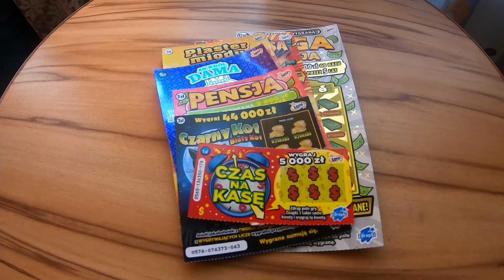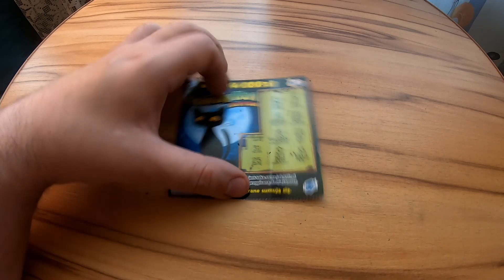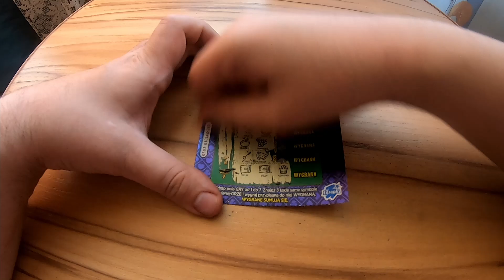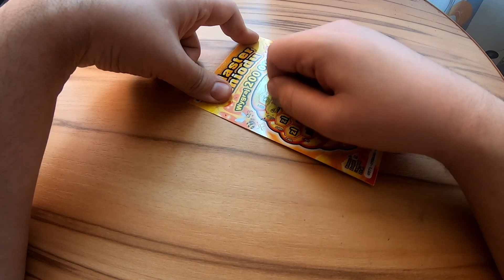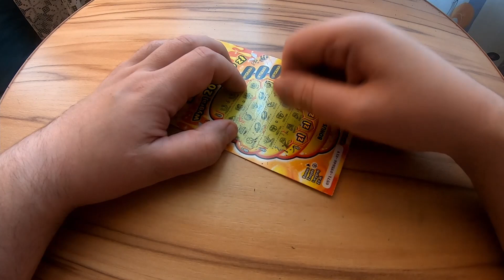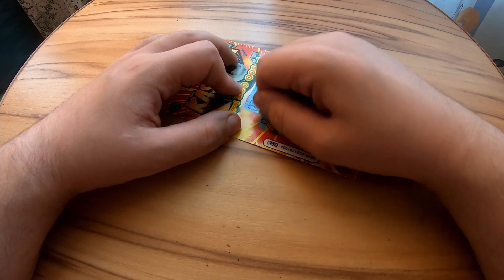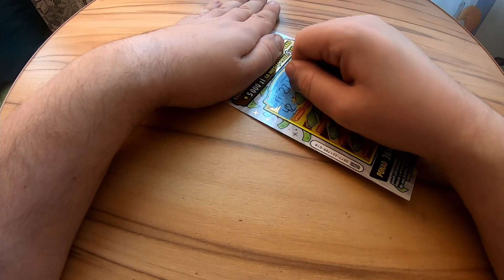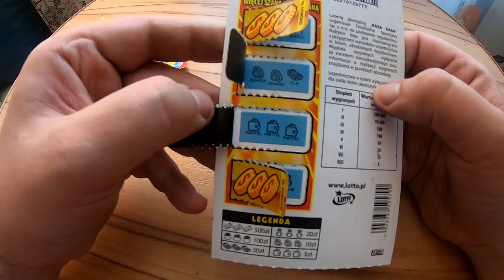#7 Mix za 30 zł. Większość przynosi wygrane😊 😊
Kolejny mix za 30 zł.  Drapiemy Mega Pensję i gramy o nagrodę główną🤑🤑

Zachęcam również wszystkich zainteresowanych do subskrypcji kanału oraz włączenia powiadomień aby oczywiście nie przegapić kolejnego odcinka drapingowego.